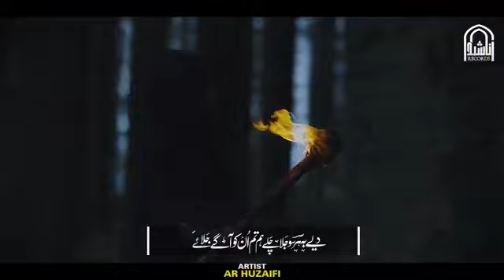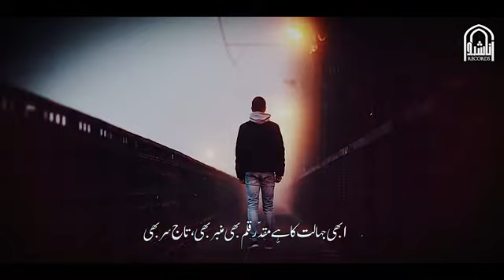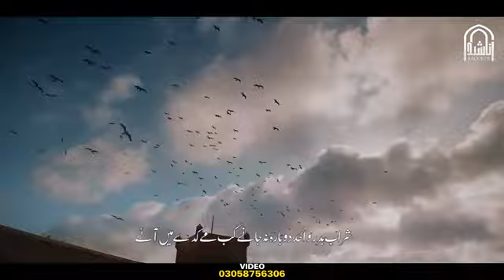Super Hit Motivational Nasheed - Ummed e sahar - Abdurrahman Huzaifi New Kalam2022